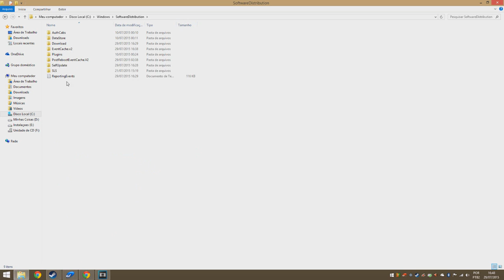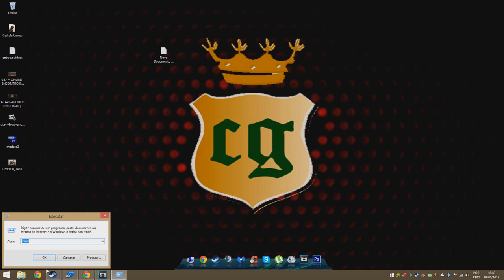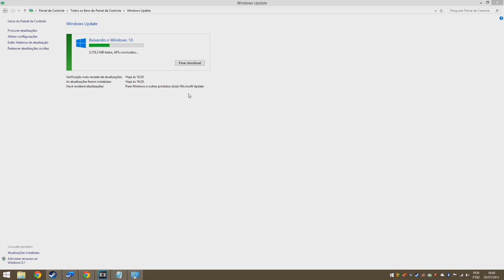Como Forçar O Download E A Instalaçao Do Windows 10 No Seu Computador